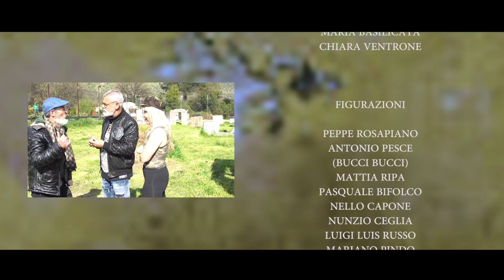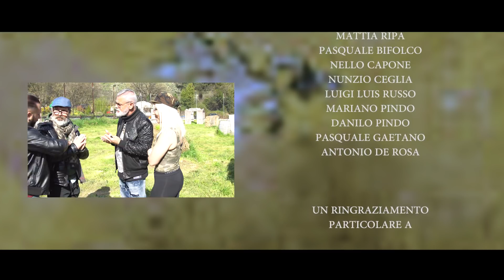DISASTROSI 4 - EPISODIO 2